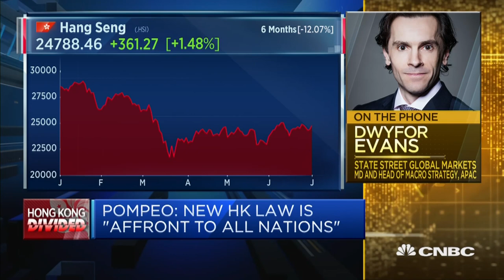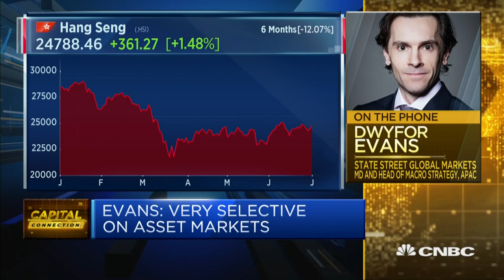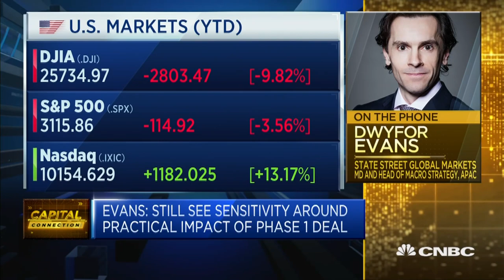US-China spat will probably continue even after the presidential election: State Street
China's new Hong Kong security law has further heightened tensions with the United States. Dwyfor Evans of State Street Global Markets expects the tit-for-tat to go on until this year's presidential election and likely beyond that.